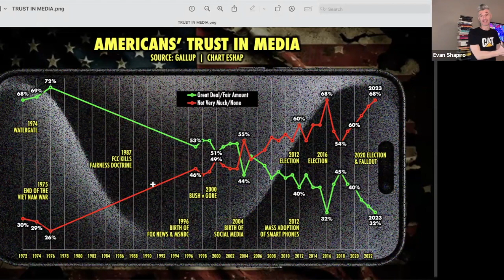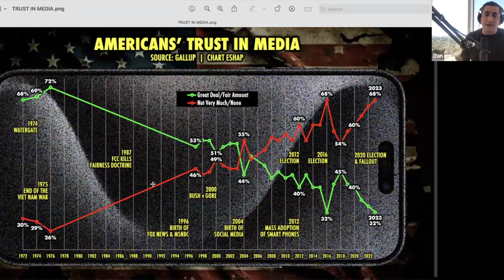Can We Save The Media? Evan Shapiro and a New Fairness Doctrine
“I trusted what [the press] were telling me for the most part… and then social media comes along and says ‘Not so fast democracy!’ and it really just pulls everybody into their corners to never emerge.”
-- Evan Shapiro, Media Cartographer, CEO of ESHAP

In this episode of the Media Roundtable, we’re blowing things up and getting back to our roots–talking with a giant who’s making a ruckus about topics we care deeply about–the fragmentation and polarization of media and its impacts on democracy.

Back on the host microphone is Oxford Road founder and CEO Dan Granger, along with fellow Oxford Road luminary Neal Lucey. In the hot seat is Evan Shapiro. Evan is a media cartographer and the CEO of ESHAP with one of the more fascinating backgrounds you’re ever going to find. He’s an adjunct professor, the Former EVP of NBCUniversal Media, the Former President of IFC (thanks for Portlandia, Evan!), and his substack, Media War & Peace, is a must-read for Neal and over 9,000 other subscribers. Let’s dig in.

Listen to the episode on your favorite podcast platform.

💡Interested in more CAO events and discussions? Sign up for our next event here: chiefaudioofficer.com

💡If you like our sometimes sassy, mostly informed POVs on the wonderful world of audio advertising, you should see what we do for our clients. Interested in seeing how we could help your business?